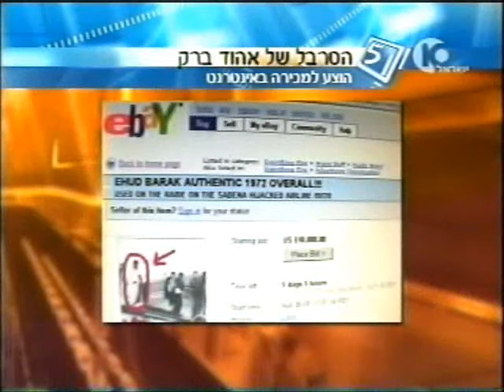Israeli Folklore on eBay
News article from Israeli Channel 10s daily magazine about the proliferation of Israeli folklore items on eBay